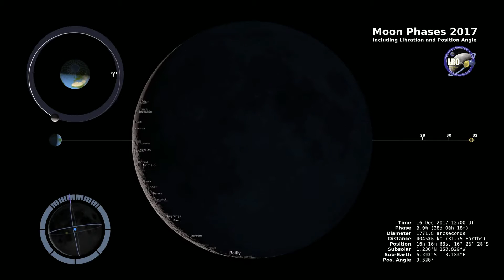Moon Phases 2017 to Relaxing Music - Northern Hemisphere - Lunar Moon Cycles 2017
Moon Phases 2017 is the ultimate phases of the moon video to relaxing music. Watch the moon move through its full moon schedule in the Northern Hemisphere for 2017.

To find the current moon phase stop the video on the date you're interested in.

It's a great reference for kids to discover what is happening in the night sky on any given date throughout 2017.

And by skipping through the video you'll be able to work out what stage is the moon in tonight. Plus the moon phase right now.

And if you what to know 'what did the moon look like yesterday', then just move back in the video.

Moon Phases 2017
Moon Phases Video
Full Moon Schedule
Lunar Calendar
Moon Calendar
Phases of the Moon
Moon Phase Calendar
Moon Cycle
Current Moon Phase
Moon Face
Moon Phases in Order
Cycles of the Moon
2017 Full Moon Calendar
Moon Tracker
Moon stages
Moon Forecast
Moon Phase right now
Moon Observation
Lunar Schedule